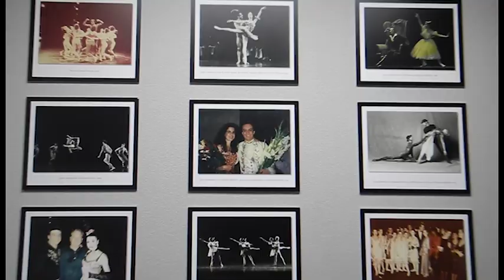Bergeron_Video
Video by Danielle Carson, Tierney Heilman, and Megan Bergeron